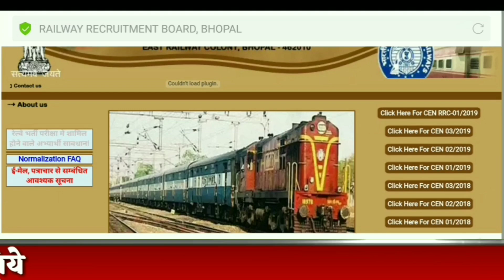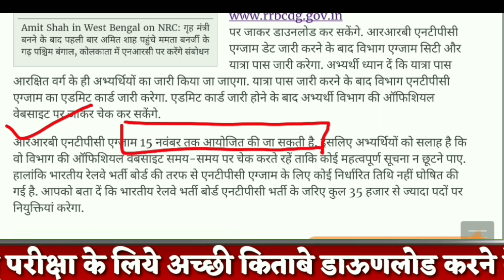Railway NTPC Exam Date Confirm Official//RRB NTPC Admit Card Download/परीक्षा तिथी जारी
railway je stage 2 exam,